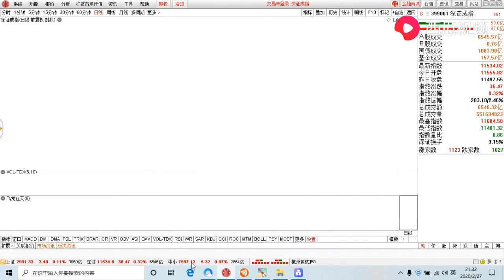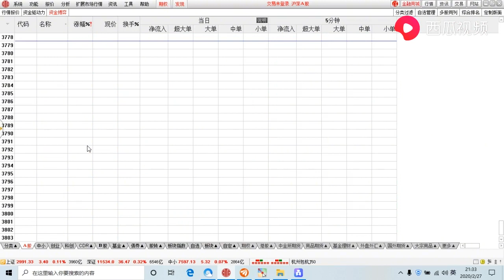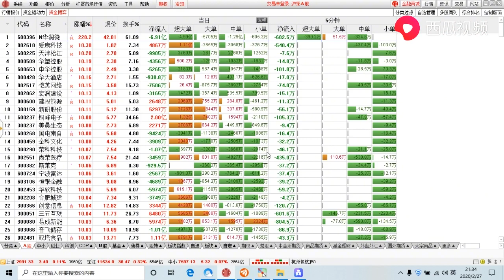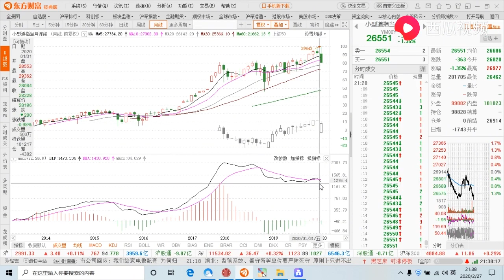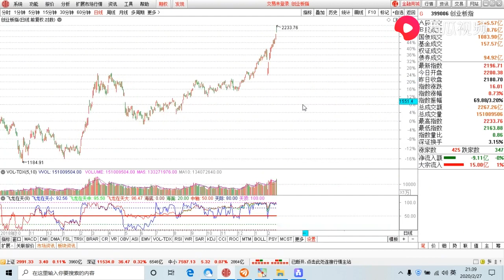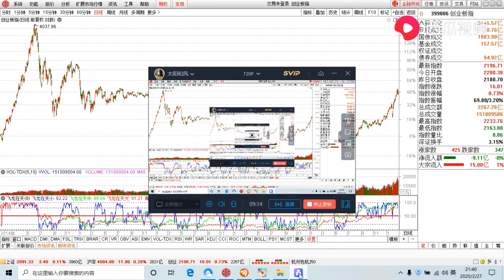沪指将再度挑战上方阻力关，继续逢低关注低估值蓝筹机会